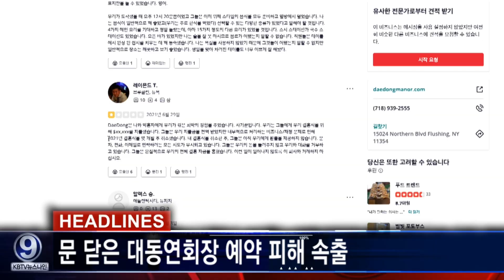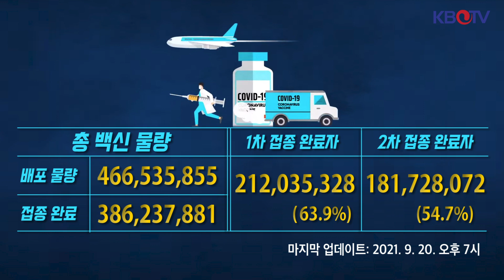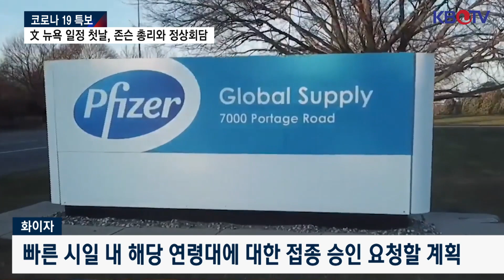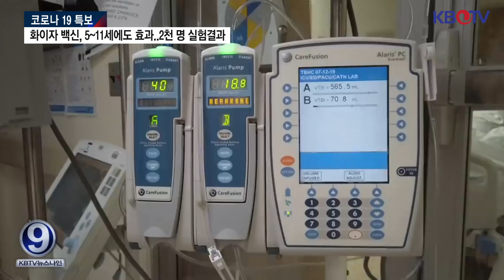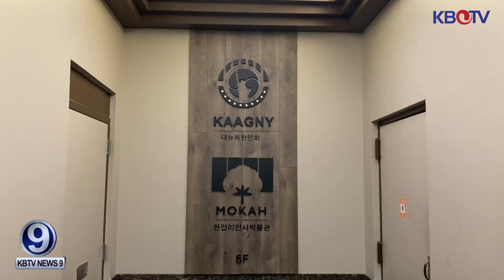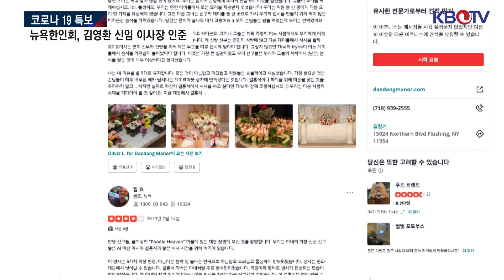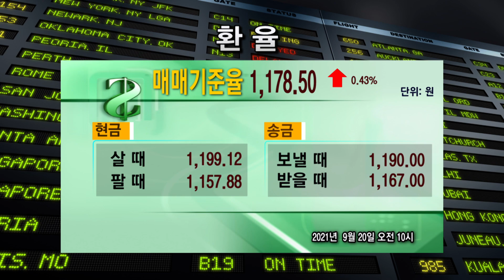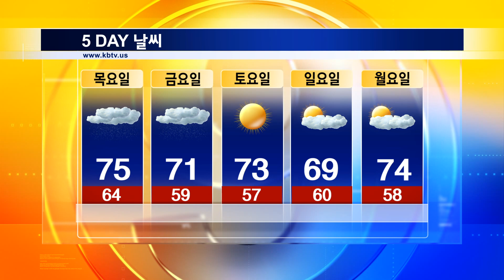[11월부터 입국시 코로나 백신접종·음성확인 의무], [뉴욕시 공립교 코로나 집단감염 발생] 등 (KBTV News9 2021년 9월 20일 HD)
11월부터 입국시 코로나 백신접종·음성확인 의무
文 뉴욕 일정 첫날, 존슨 총리와 정상회담
화이자 백신, 5~11세에도 효과..2천 명 실험결과
뉴욕시 공립교 코로나 집단감염 발생
코로나 환자 '치료비 폭탄'
여행 중 실종된 LI 여성 사체 발견..약혼자 '잠적'
뉴욕한인회, 김영환 신임 이사장 인준
문 닫은 대동연회장 예약 피해 속출
600불 이상 은행 거래 보고 의무화 추진
뉴욕주 SNAP 수혜 주민에 2억불 추가 지원
유엔 총회로 맨해튼 도로 통제
젊은층 겨냥 취업 관련 사기 기승